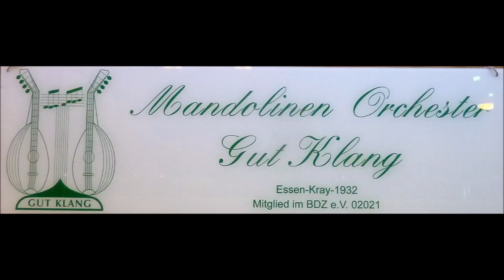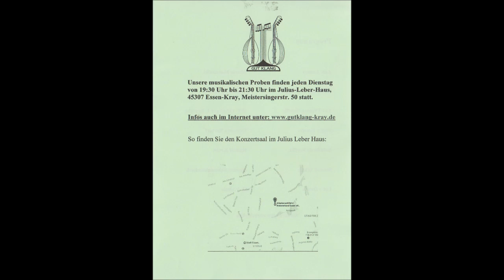Essen-Kray * Mandolinen Orchester Gut Klang Essen-Kray * Frühlingskonzert 6 * 12.03.2017